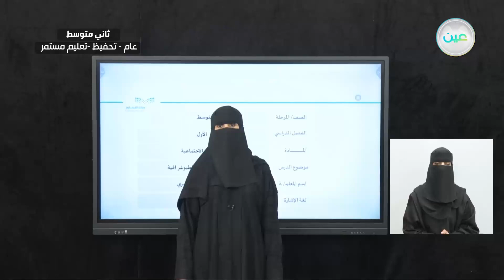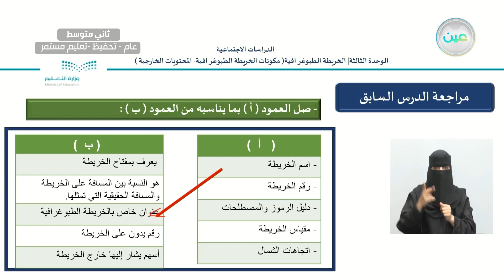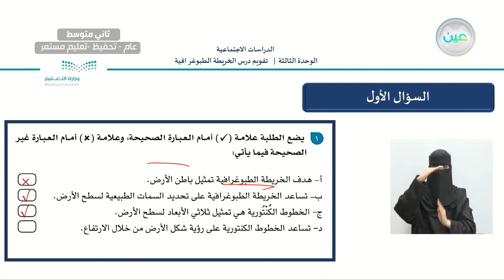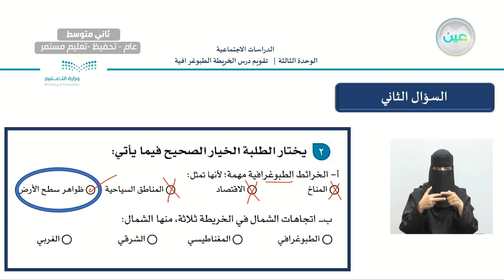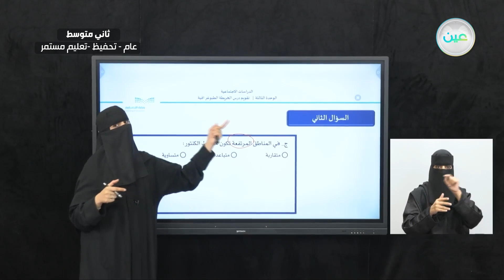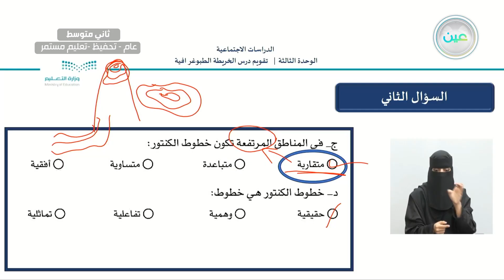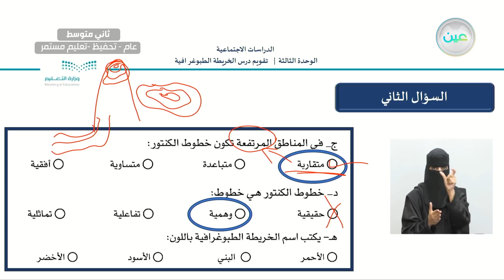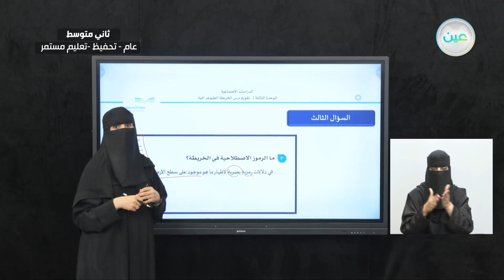تقويم درس الخريطة الطبوغرافية - الدراسات الاجتماعية - ثاني متوسط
الحصة الثالثة - الثلاثاء -الأسبوع الحادي عشر - ثاني متوسط